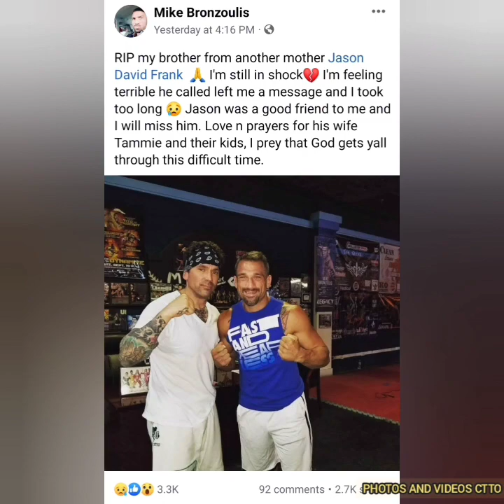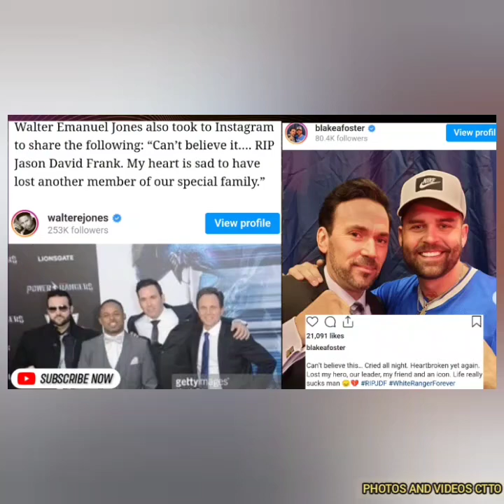Jason David Frank, Mighty Morphin Power Rangers Star, Pumanaw sa edad na 49.